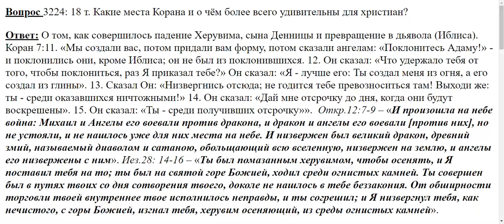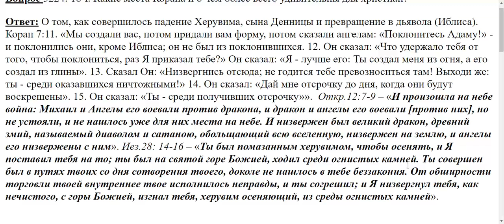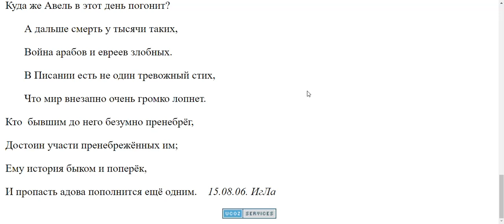3224. Что наиболее удивительное в Коране для христиан?